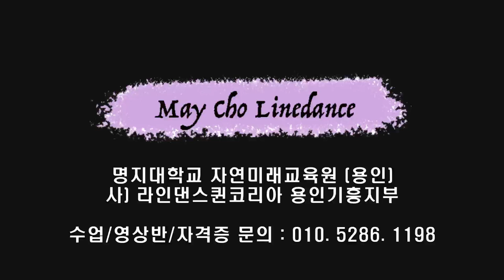Right Side Of The Bed Line Dance (Intermediate:Julia Wetzel) - Tutorial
Count : 64
Wall : 4
Level : Intermediate
Choreographer : Julia Wetzel (USA) - September 2023